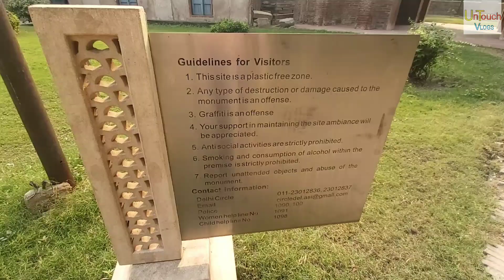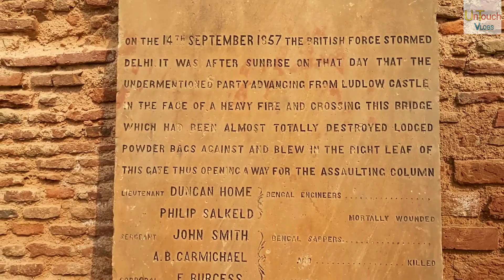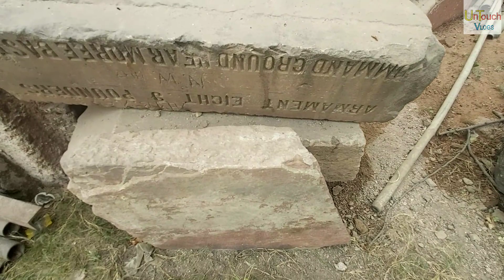Kashmiri Gate Delhi | कश्मीरी दरवाजा | ISBT | शाहजहाँ द्वारा निर्मित गेट बना अंग्रेजो का शिकार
Untouch Vlogs Presenting a New Vlog Video on Kashmiri Gate Delhi | Historical Place of Delhi

●History of Kashmiri Gate 👇
जब अंग्रेजों ने पहली बार 1803 में दिल्ली में बसना शुरू किया, तो उन्हें पुरानी दिल्ली शहर की दीवारें मिलीं , शाहजहानाबाद में मरम्मत की कमी थी, खासकर 1804 में मराठा होल्कर द्वारा घेराबंदी करने के बाद, उन्होंने शहर की दीवारों को सुदृढ़ किया। उन्होंने धीरे-धीरे कश्मीरी गेट क्षेत्र में अपने आवासीय एस्टेट स्थापित किए, जो कभी मुगल महलों और बड़प्पन के घरों में रहते थे।   विद्रोह के दौरान राष्ट्रीय ध्यान आकर्षित किया । भारतीय सैनिकों ने अंग्रेजों के इस गेट से तोप के गोले दागे और लड़ाई और प्रतिरोध को रणनीतिक बनाने के लिए इस क्षेत्र का इस्तेमाल किया।

अंग्रेजों ने शहर में घुसने से रोकने के लिए गेट का इस्तेमाल किया था। संघर्ष की साक्ष्य आज मौजूदा दीवारों की क्षति में दिखाई देती है (क्षति संभवतः तोप के गोले से संबंधित है)। कश्मीरी गेट 1857 के भारतीय विद्रोह के दौरान ब्रिटिश सेना द्वारा एक महत्वपूर्ण हमले का दृश्य था , जिसके दौरान 14 सितंबर 1857 की सुबह विद्रोहियों पर अंतिम हमला शुरू करते हुए , बारूद के उपयोग से पुल और गेट के बाएं पत्ते को नष्ट कर दिया गया था

1857 के बाद, ब्रिटिश सिविल लाइन्स में चले गए , और कश्मीरी गेट दिल्ली का फैशनेबल और वाणिज्यिक केंद्र बन गया, 1931 में नई दिल्ली के निर्माण के बाद ही यह एक स्थिति खो गई। 1965 में, कश्मीरी गेट के एक हिस्से को तेजी से अनुमति देने के लिए ध्वस्त कर दिया गया। वाहनों की आवाजाही। तब से, यह एएसआई का संरक्षित स्मारक बन गया है।

1910 के दशक के प्रारंभ में, भारत सरकार प्रेस के कर्मचारी कश्मीरी गेट के आसपास बस गए, इसमें एक बड़े पैमाने पर बंगाली समुदाय शामिल था, और दिल्ली दुर्गा पूजा समिति द्वारा आयोजित समुदाय दुर्गा पूजा जो कि 1910 में शुरू हुई थी, आज दिल्ली में सबसे पुराना है।

Stay Connect with Deepak Baadliwal ( 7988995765 )